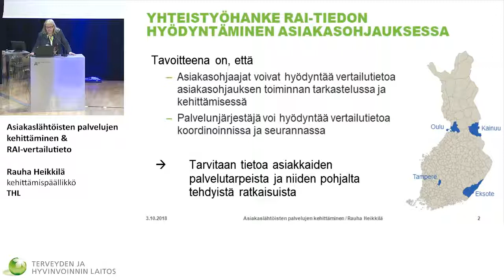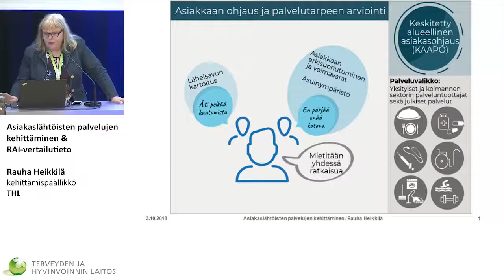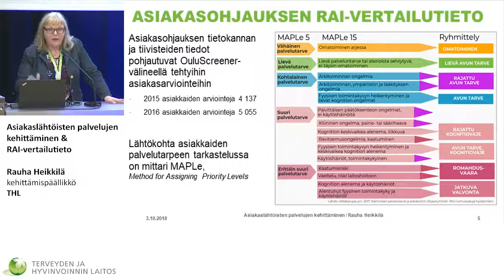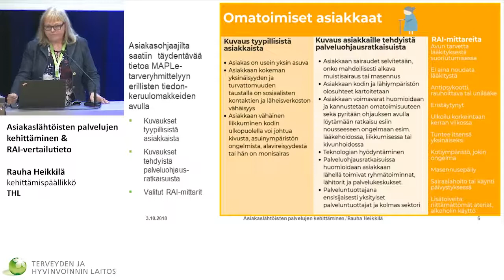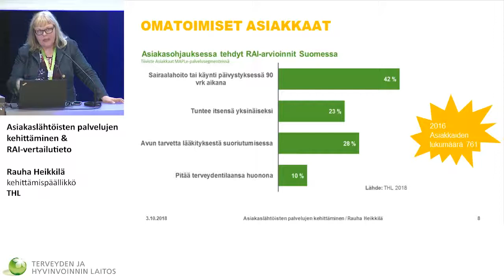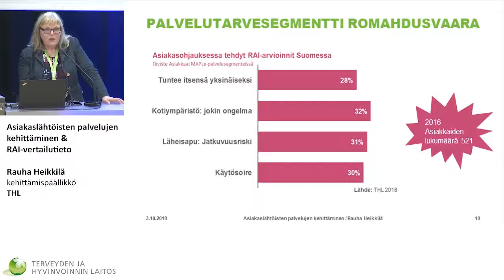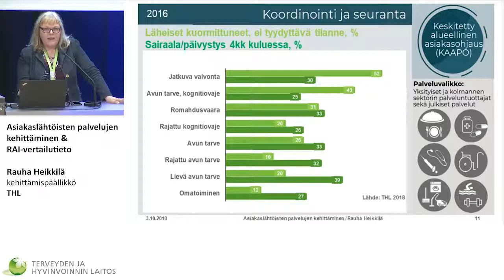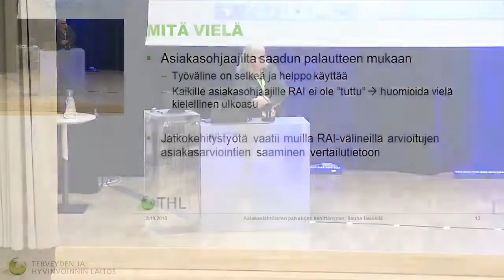Asiakaslähtöisten palvelujen kehittäminen & RAI-vertailutiet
RAI-vertailukehittämisen seminaari

Asiakaslähtöisten palvelujen kehittäminen & RAI-vertailutieto Rauha Heikkilä, kehittämispäällikkö, Terveyden ja hyvinvoinnin laitos